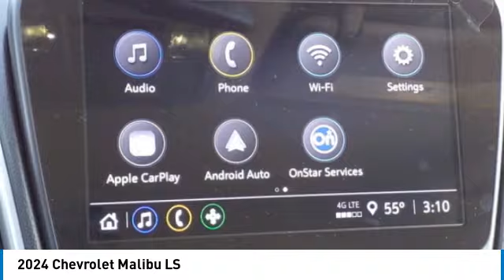2024 Chevrolet Malibu R102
2024 CHEVROLET MALIBU Waldoboro, ME
Stock# R102

Tucker Chevrolet
1340 Atlantic Highway

Don't miss this 2024 Chevrolet Malibu. It's equipped with Automatic transmission and features a Mosaic Black Metallic exterior. With 0 miles, you'll want to take this car home. Make a great choice today.